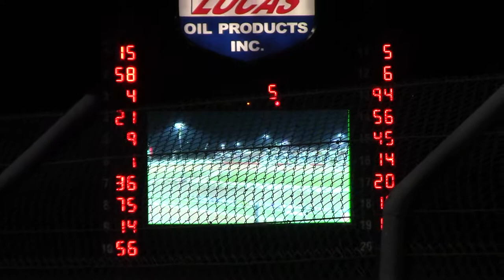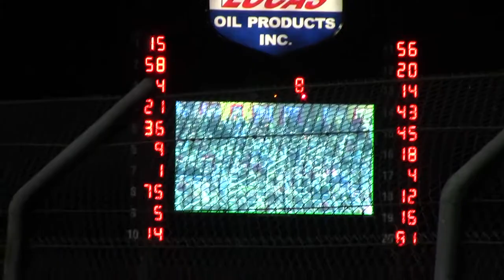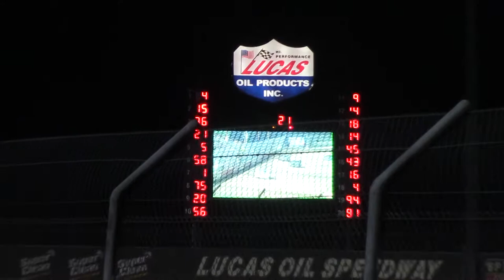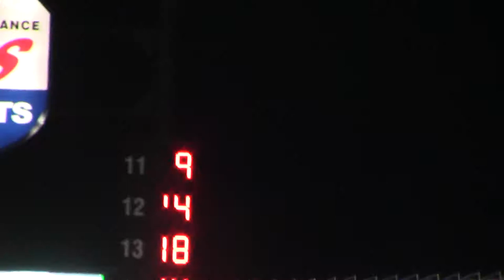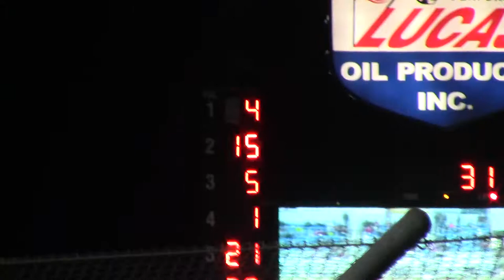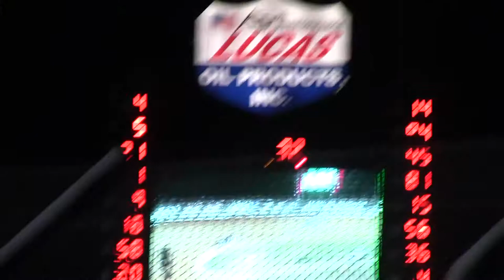Lucas Oil Speedway MLRA Late Model A Main 9/2/17